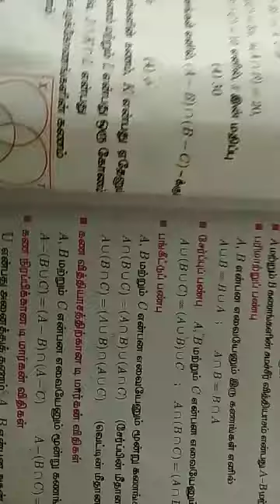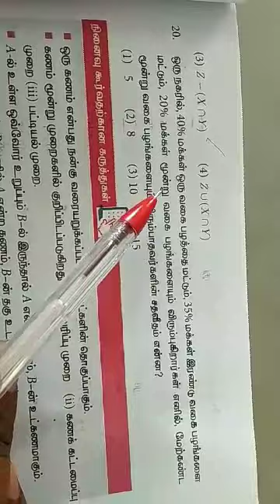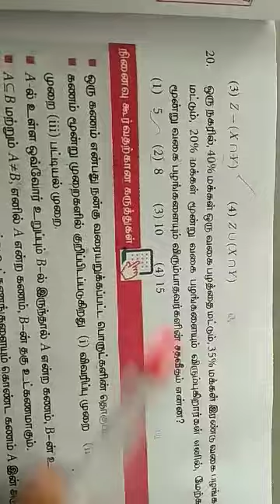9ஆம் வகுப்பு கணிதம் ex 1.7.q.no- 16 to 20